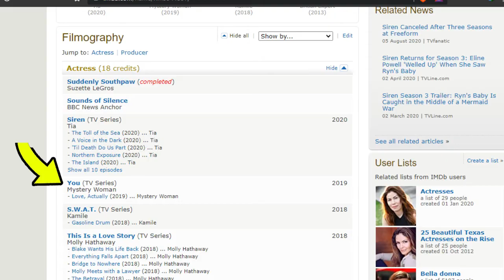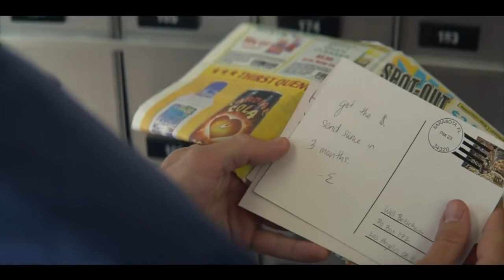YOU Season 3 Release Date Plot (தமிழ்)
In this video, I'm going to give you, YouSeason3 Plot And Release Date
In Tamil  (தமிழ்)